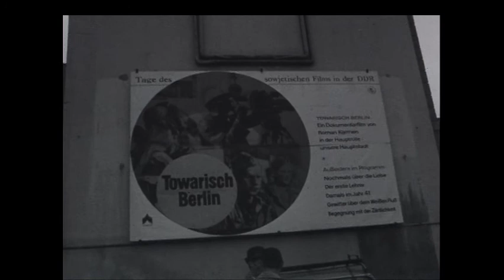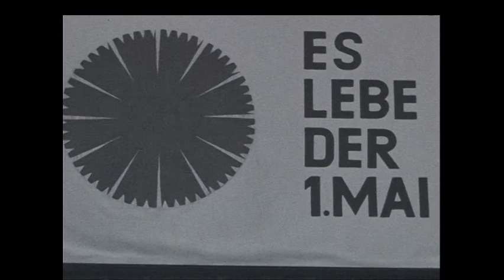Es lebe der 1 Mai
Erster Mai in OSTBERLIN 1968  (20 Jahre DDR / GDR)

Autor und Idee und Kamera : Udo I. Bress / first FILM / as a  volunteer /

You can also see big german artists : Helene WEIGEL ; Marita BÖHME, Ekkehard SCHALL; Barbara BRECHT-SCHALL; Herwart GROSSE.